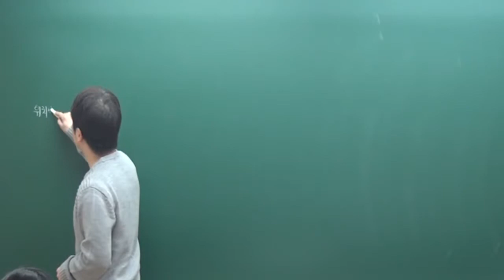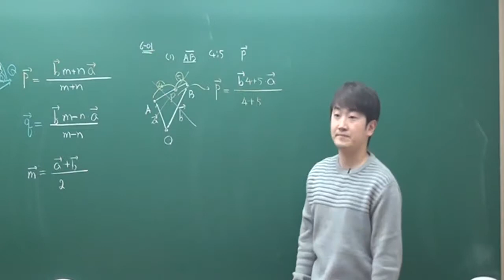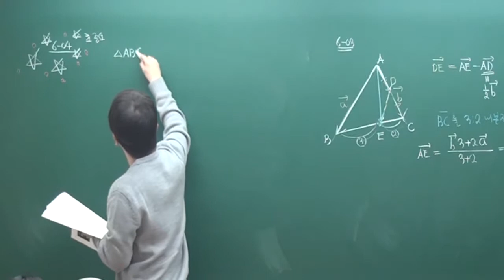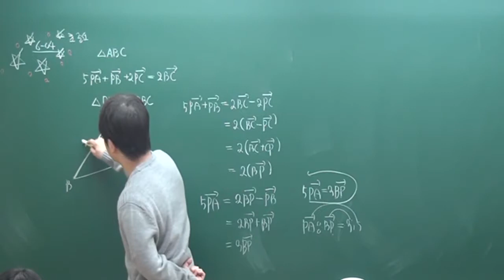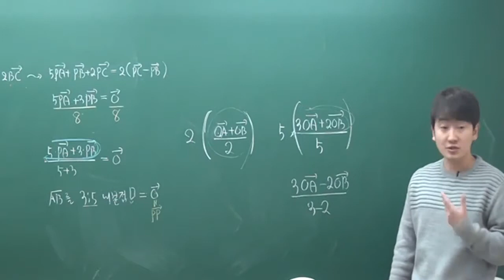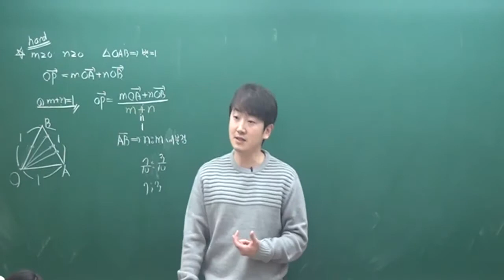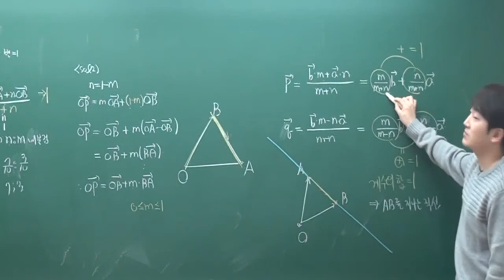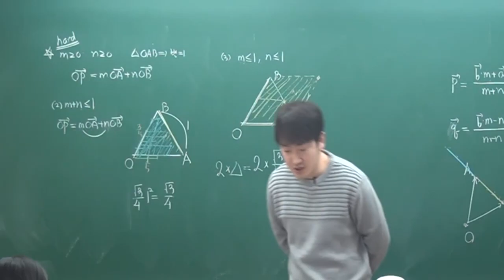고3 기하와 벡터 위치벡터 개념원리 imath.tv 정다움 서정고내신